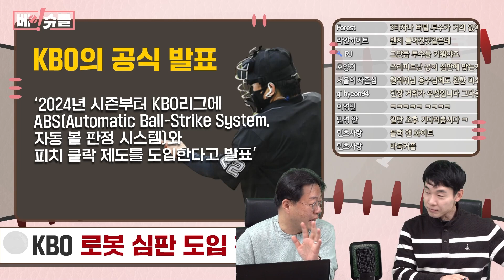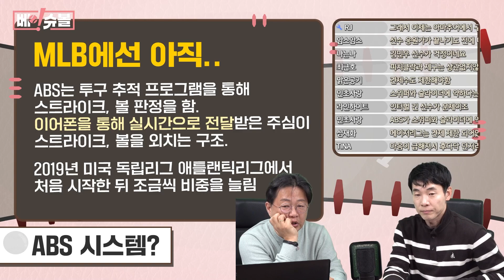[베이슈볼] 이제 포수의 프레이밍이 무의미해진다? | 2301020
[10월 19일 와일드카드 1차전 리뷰]

⚾ 두산 9 vs 14 NC

야구 이슈의 모든 것을 시원하게 알려드립니다!
구원투수 항시 대기중